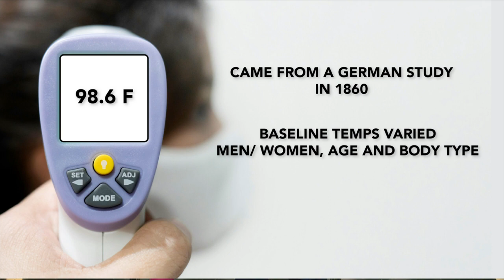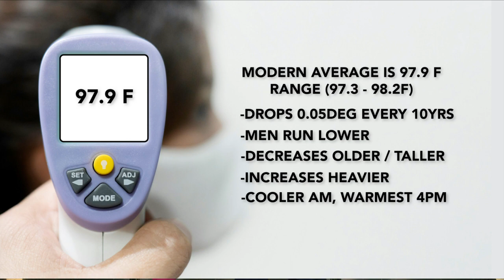Do over the counter medications work? Dr. Jon Liprie tells us.